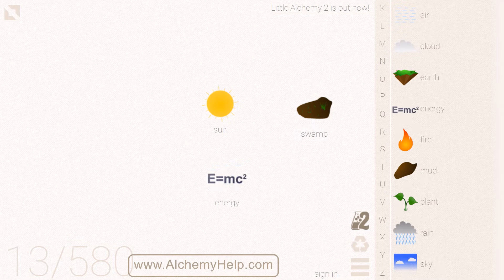How to make a Puddle in Little Alchemy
Check out this step by step tutorial to learn how to make a Puddle in Little Alchemy!